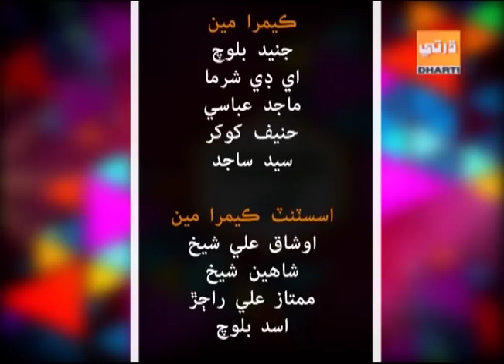Laugh Shor 29 4 2019